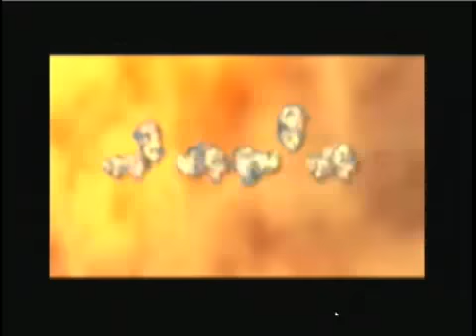Evel Dick RealNetworks SuperPass Webcast 081408-2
Evel Dick RealNetworks SuperPass Webcast 081408